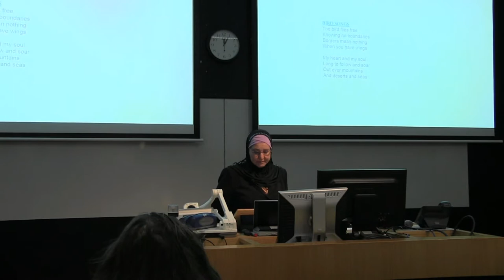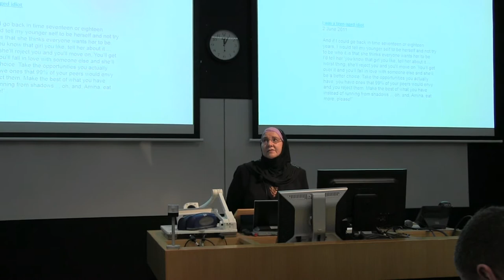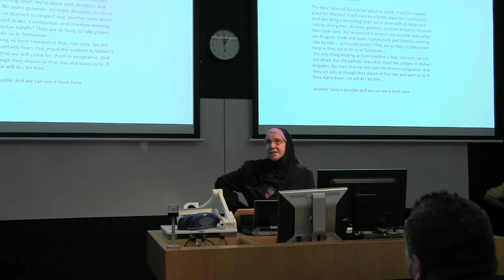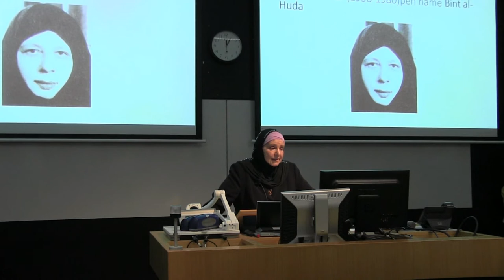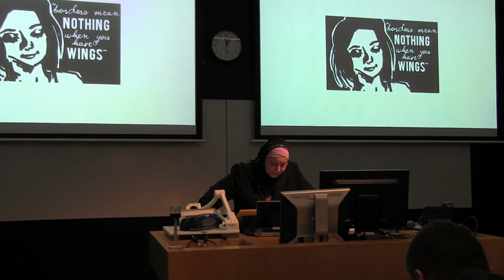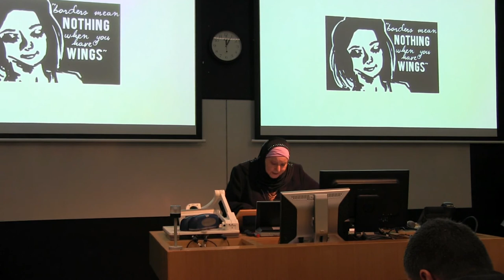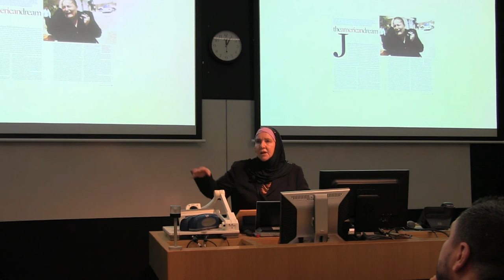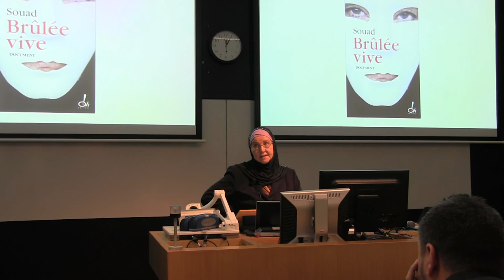Therese Taylor, 'Gay Girl in Damascus', analysis of a cyberhoax, SC 20/22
Therese Taylor, 'Gay Girl in Damascus', analysis of a cyberhoax, Syrian Conflict Conference, 20/22